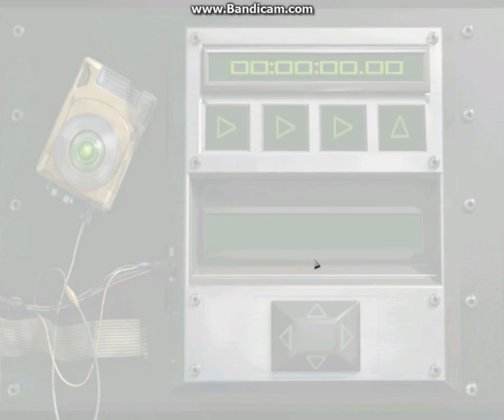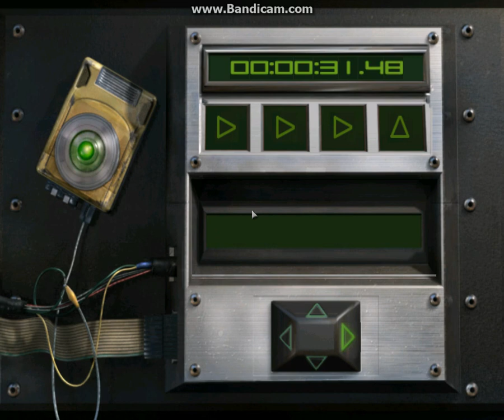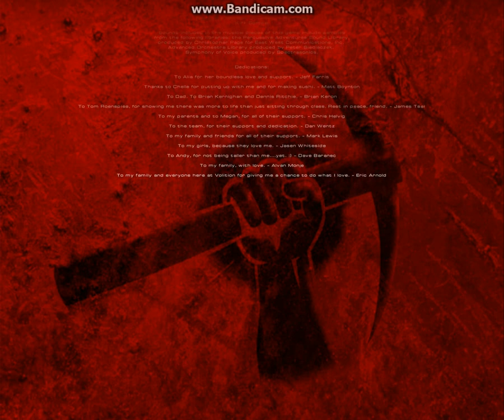Red Faction [HD] - tahutoa (2/2)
In this longplay, I play one of my favorite games. I recently got it on PC, and have beaten it twice. The first time is the longplay you see before you.

Red Faction belongs to Volition and Nordic Games.